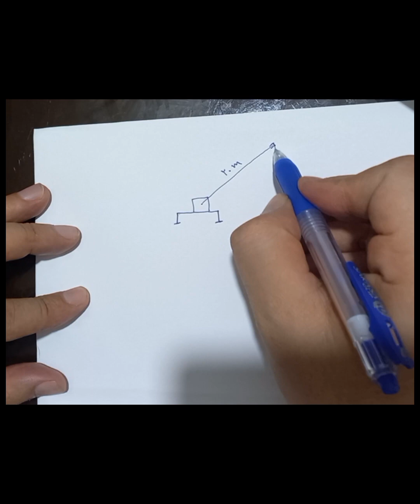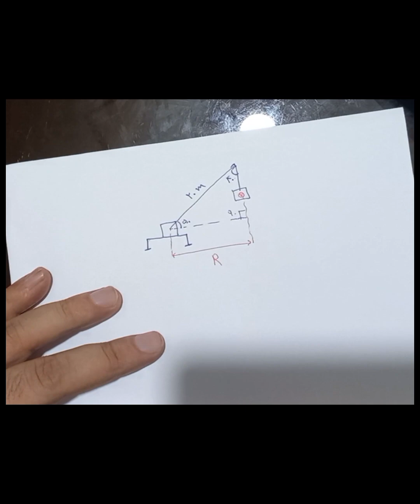بدست اوردن ردیوز جرثقیل